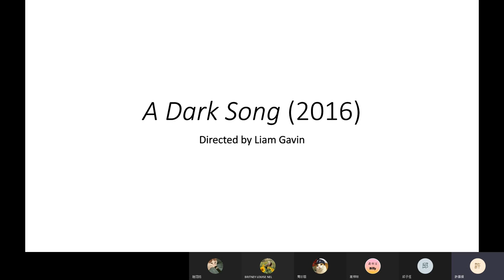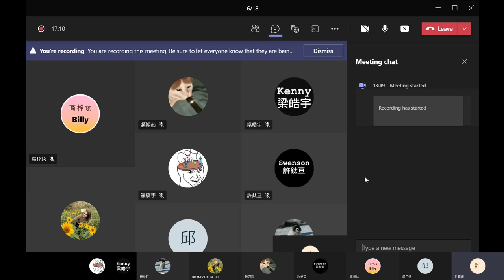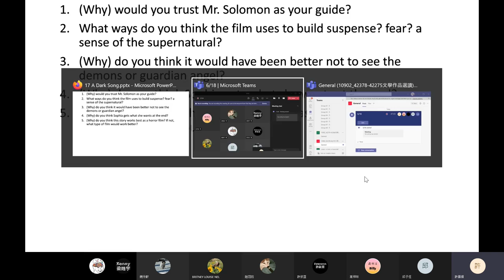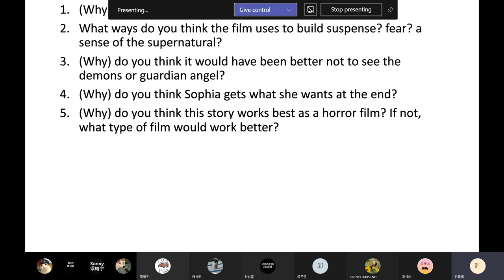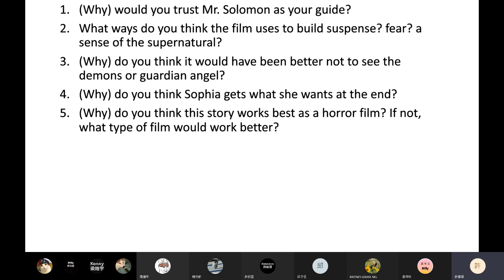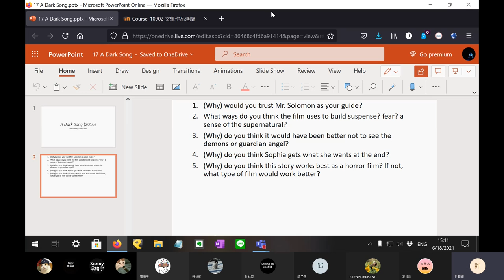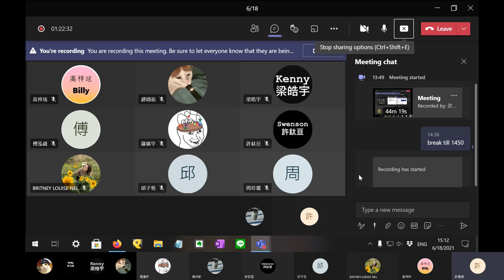2021 Spring: Selected Literature Works - 17 A Dark Song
Shifted to online course instruction due to pandemic. Lecture originally scheduled for 18 June, at Ming Chuan University Taoyuan Campus. Concepts covered: A Dark Song, directed by Liam Gavin.